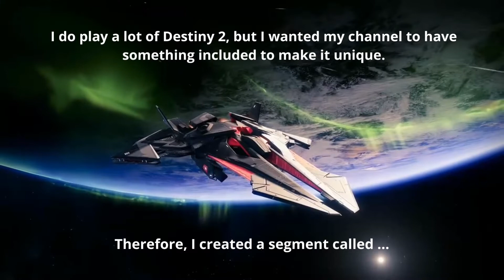RETRO-MONDAY - Introduction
This is a short video description of a segment on my channel that I call Retro-Monday.  In this video, I highlight five different games that have been profiled on different weeks.  You can witness Retro-Monday every Monday evening at 11pm EST/8pm PST on my Twitch channel.

Carpe Diem!